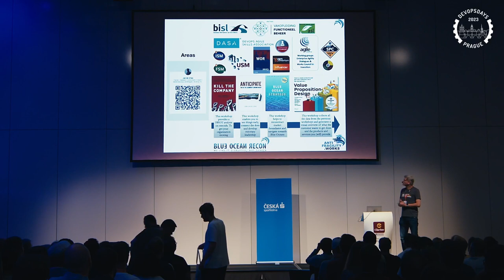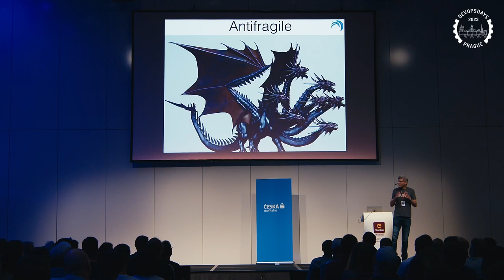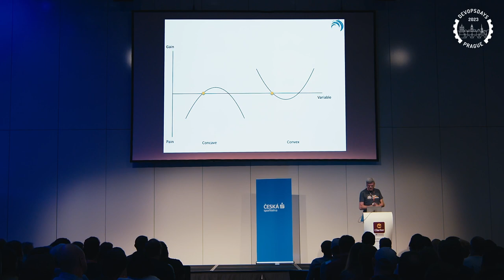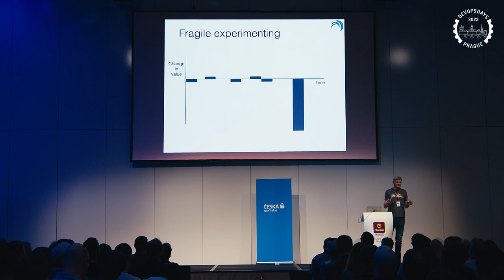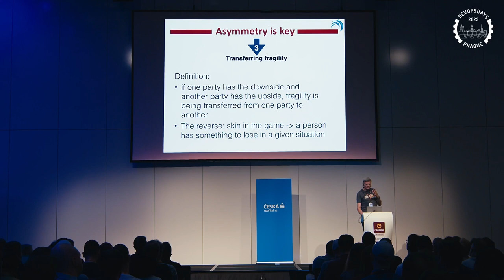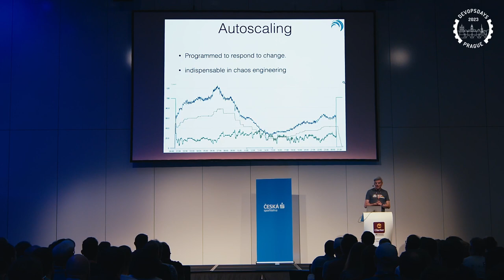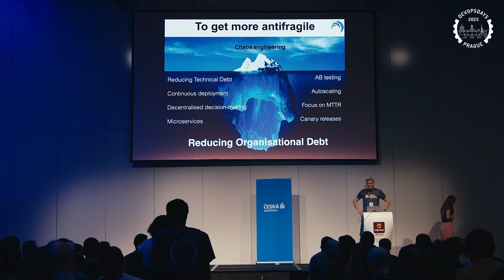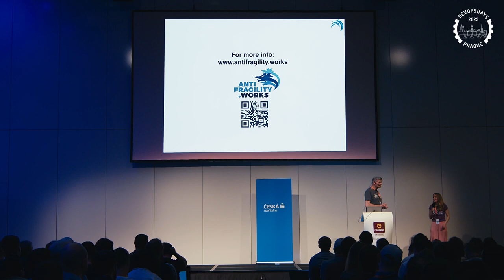Jan de Vries - Becoming antifragile is more important than ever in disruptive times